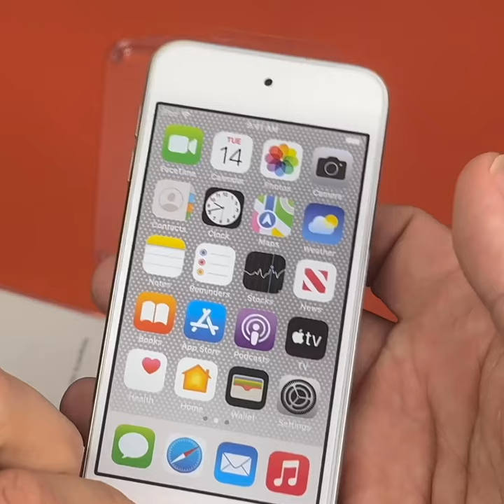Apple iPod Touch 7th Gen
Apple has come out with the all new Apple iPod Touch 7th Gen. To check out the full video go